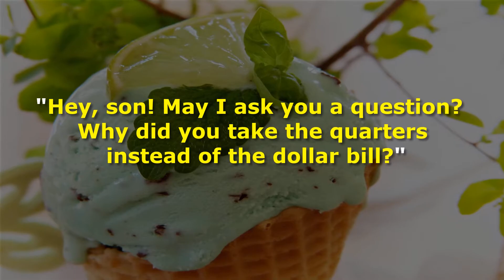The Barber and the Young Boy - A funny Story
Funny Story of a Barber and the young boy. Some time the we make fool out of overselves :)